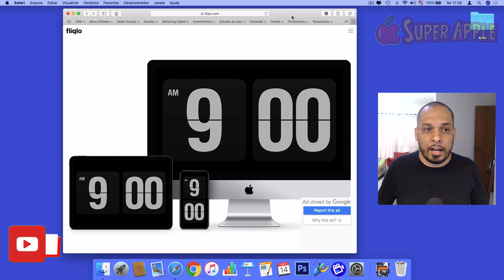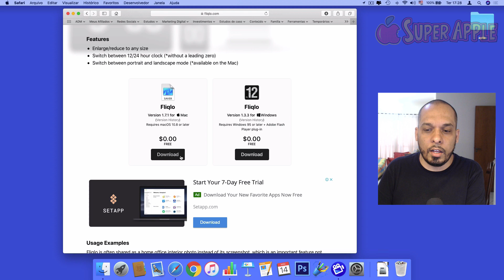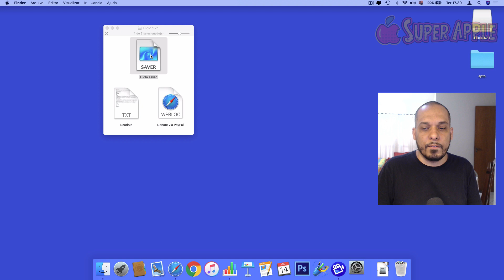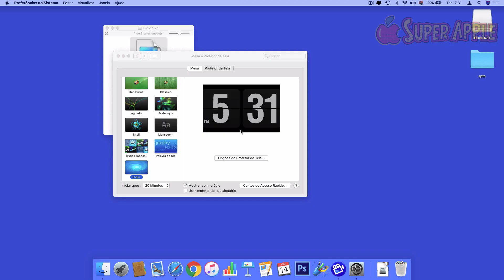Relógio Estiloso No Protetor de Tela do Mac - Saiba Como Colocar!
👉 Enfim um método simples e completo para você ganhar tempo, produtividade e organização aprendendo como usar seu computador Apple  da forma correta

Resumo: Link para baixar com segurança o plugin do relógio estiloso para protetor de tela do mac

TRABALHO

Quer incluir mais e melhor a tecnologia Apple na sua vida? Eu te ajudo! Basta aplicar algumas rápidas lições, que farão seus dias mais produtivos.

Paulo Alexandre é fundador do Blog do Super Apple e da Tecnologia Pessoal. É Empreendedor, blogueiro e consultor de tecnologia voltada para uso pessoal. Se dedica à produção de conteúdo de qualidade neste que já é um dos blogs mais acessados. É Administrador pela UMESP certificado Apple e estudante de tecnologia voltada para uso pessoal. Realiza palestras e treinamentos focados na plataforma Apple.